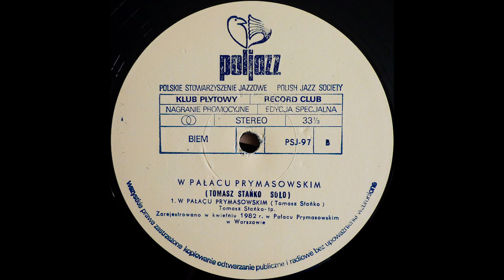Tomasz Stańko - W Pałacu Prymasowskim - [Winyl]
Tomasz Stańko - W Pałacu Prymasowskim.
PolJazz - PSJ-97.
Released: Poland, 1983

"W Pałacu Prymasowskim" - Composed By - Tomasz Stańko.
Trumpet - Tomasz Stańko.

Artwork By - Piotr Młodożeniec.
Edited By - Maryla Falacińska, Tomasz Tłuczkiewicz.
Layout - Ryszard Gruszczyński.
Photography - Bogdan Nastula.

Recorded, April, 1982 in  Bishop Palace, Warsaw, Poland.